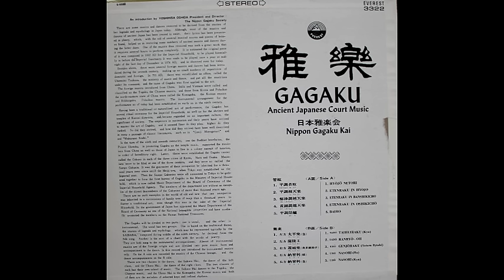Gagaku - Ancient Japanese Court Music (1971)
1-Hyōjō Netori
2-Etenraku In Hyojo
3-Etenraku In Banshkicho
4-Etenraku In Oshikichō
5-Bairo
6-Sahō Taiheiraku (Kyū)
7-Sahō Ranryō - Oh
8-Uhō Genjōraku (Yatara Byōshi)
9-Uhō Nasori (Ha)
10-Uhō Nasori (Kyū)